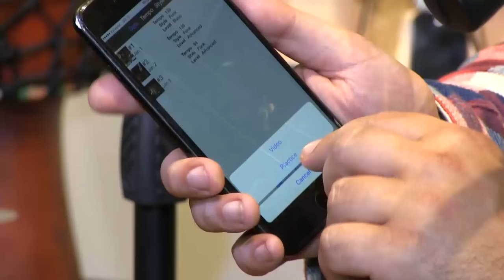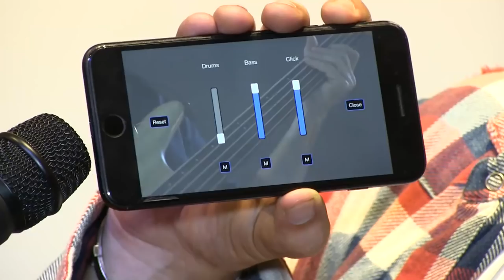Мастер-класс Антон Давидянц в магазине JAM/Yamaha г.Днепр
25 августа 2017 Антон Давидянц провел мастер-класс в нашем магазине Yamaha в г. Днепр, ТЦ "Мост сити".